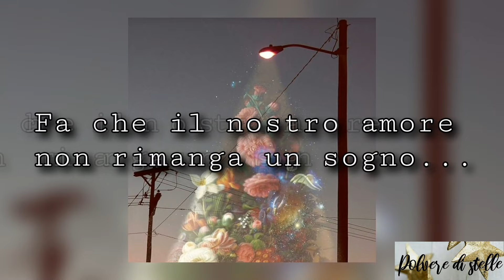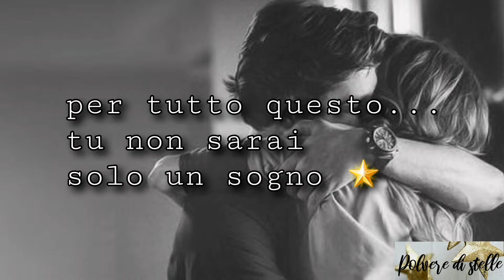Fa che il nostro amore non rimanga solo un sogno...